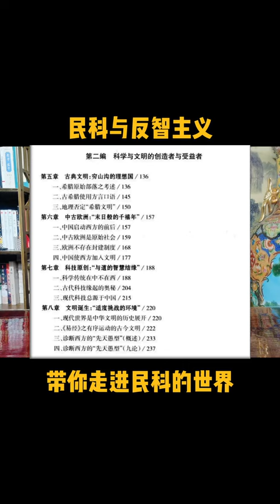民科与反智主义。带你走进民科的世界。 6955030566106418471